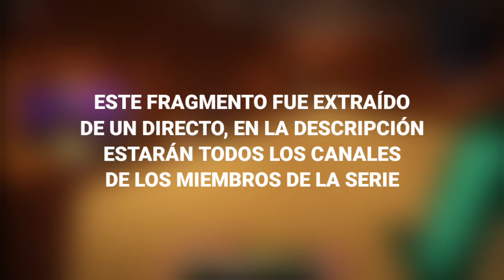Ibai le enseña a LUZU a jugar al Minecraft 🤣 | TortillaLand 🫓⛏